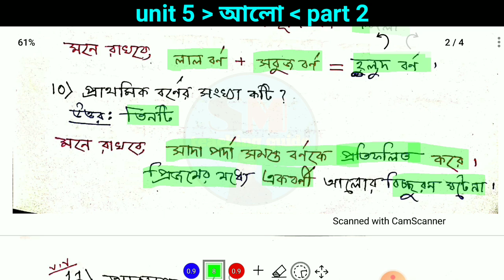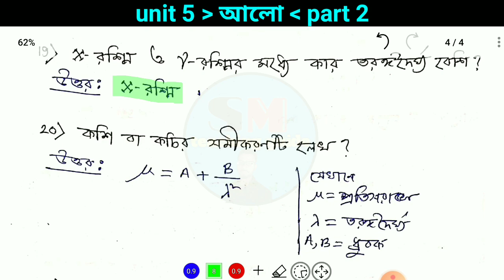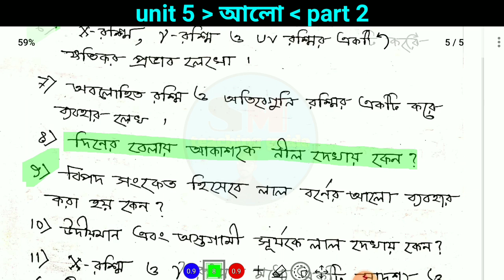Madhyamik Physical Science Suggestion 2022 unit 5 part 2 | আলো | class 10 physical science light